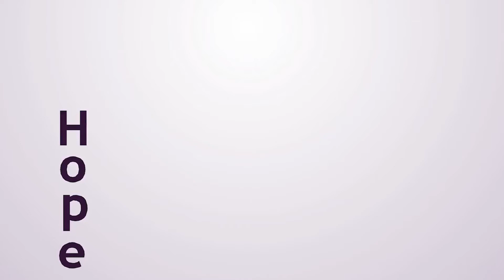WALKING WITH GOD (PART 2) TIM KIM - MMUCU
WALKING WITH GOD is primarily the focus of any Kingdom son. It is as significant as knowing what next after a good move; accepting Christ. What better way to be confident in the unknown than letting a Sovereign being (our Lord Jesus Christ), who sees the end from the beginning lead the way... Join us once again as Dad Tim continues to enlighten us on this subject.

WALKINGWITHGOD Be blessed!

WOULD YOU LIKE TO PARTNER WITH US?